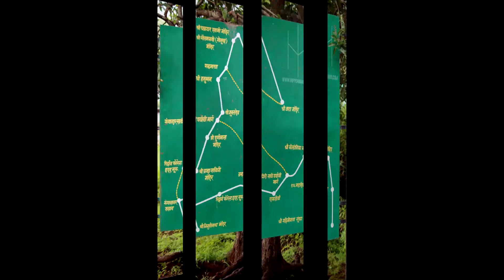HAPPENING HEADS PHOTO WALK #1: THE TRANQUIL BRAHMAGIRI TREK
Location: Brahmagiri, Nashik.
Shot By: CANON EOS 1300D